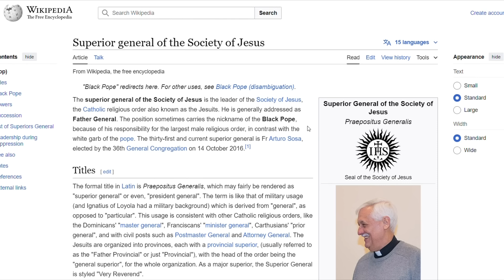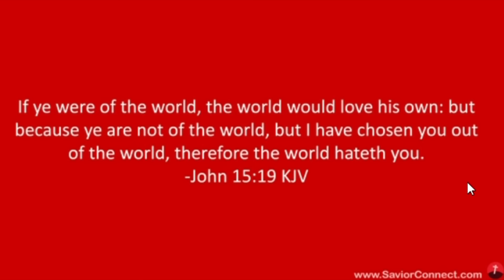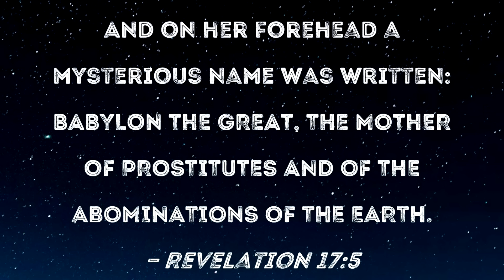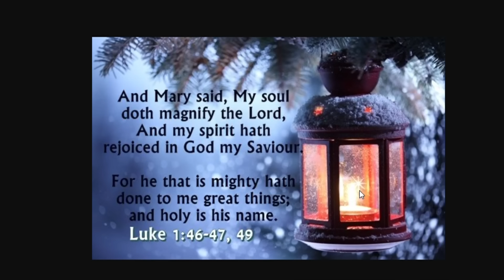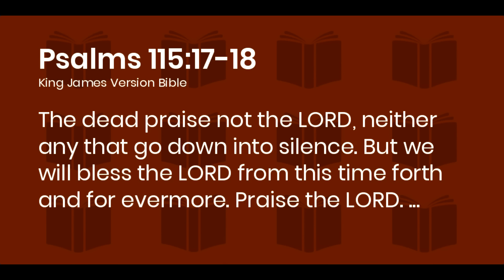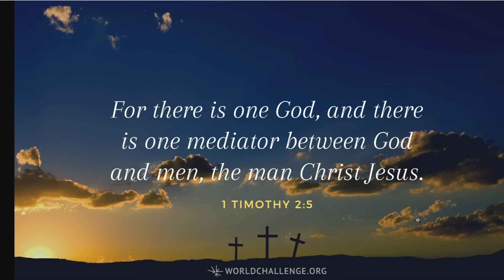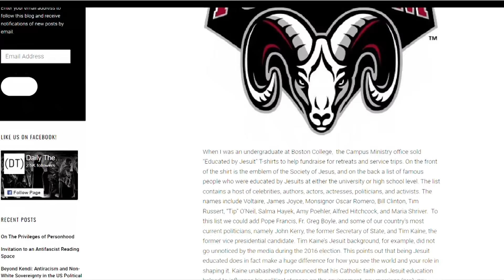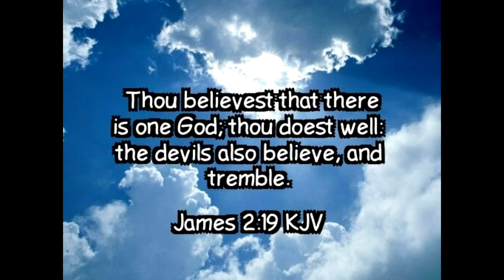Bishop Mar Mari Emmanuel Is Not What You Think He Is || Almas Jacob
Amir Khan, Christian Ira Khan, church in sunny deol, jesus, manish, song, Hindi jesus shayeri
 jesus video
 BijendraSingh
 masih song Hindi
 masih geet
 gospel music
jesus album
hindi christian worship songs
Music Video
holy god
holy spirit in the old testament
masih ke geet
yeshu masih ke hindi gane
heleluyah
pvitra atma
holy spirit prayer
Morning prayer
rat ki prarthna
Exter car